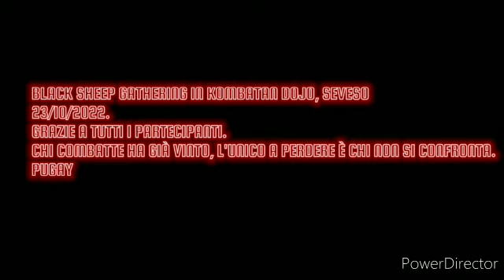Gathering of the flok italian stick fighting Seveso 23 ottobre 2022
raduno annuale dei black sheep